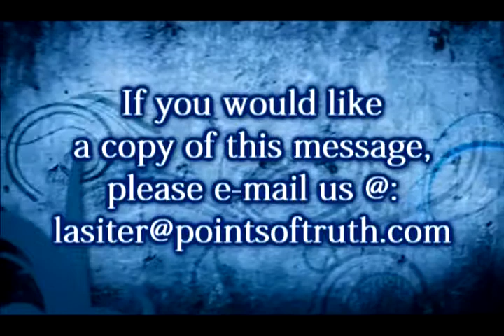"Live In The Spirit"- Larry R. Lasiter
Sermon entitled "Live In The Spirit" given by Pastor Larry R. Lasiter of the Crusade Church on July 9th, 2011.